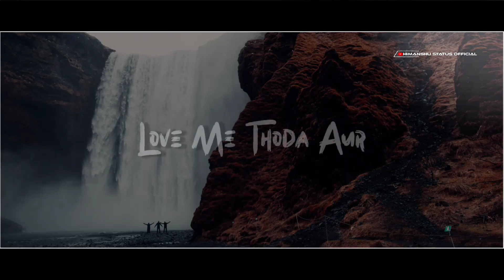Love Me Thoda Aur | Arijit Singh Birthday Special | Whatsapp Status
Presenting the New Whatsapp Status of Love Me Thoda Aur Song...

Song :- Love Me Thoda Aur
Singer :- Arijit Singh
Link :-